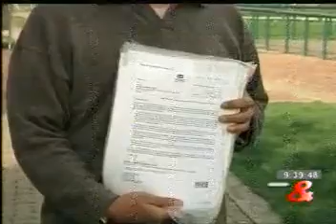Colegio de Bogotá discriminó a niña atea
Los problemas de la familia Ariza Ardila comenzaron a mediados del año 2013. Por entonces, Álvaro Ariza, papá de Ximena* y Carolina*, le pidió a una profesora del Colegio Distrital Gabriel Betancourt Mejía de Bogotá que evitara el adoctrinamiento católico con su hija menor porque pertenecía a una familia atea.